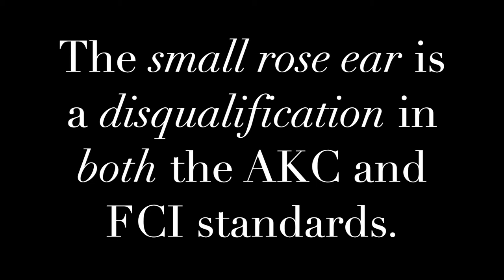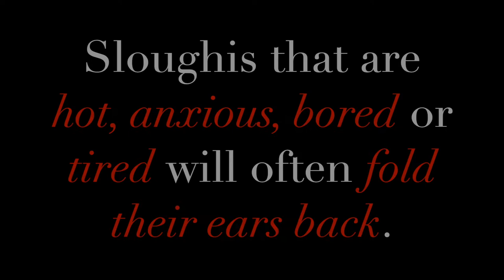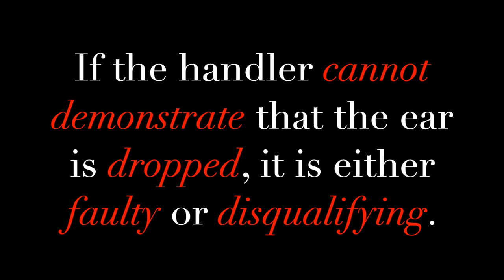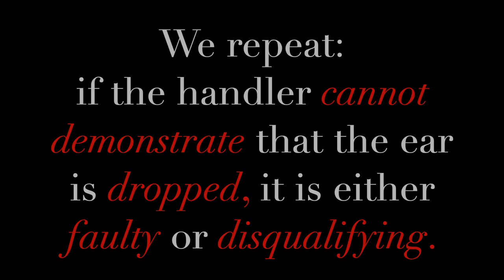American Sloughi Association: The Ears of the Sloughi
Official Judges' Education Materials of the American Sloughi Association, the AKC National Parent Club for the Sloughi.  This video helps to illustrate the disqualifying ear in the breed and demonstrates how handlers should be able to show the ears of the Sloughi.